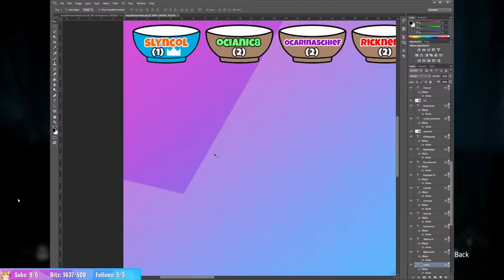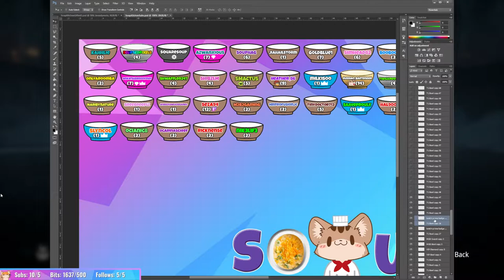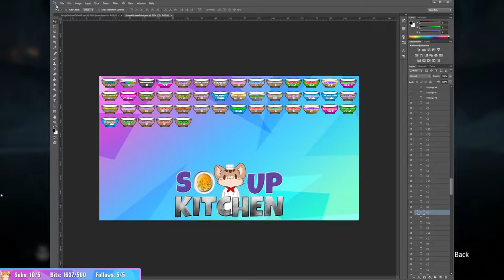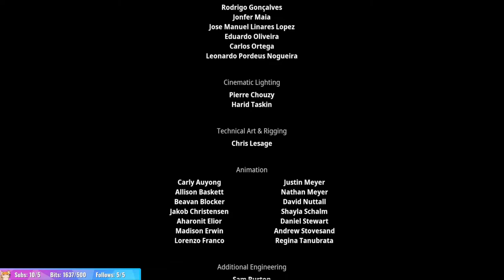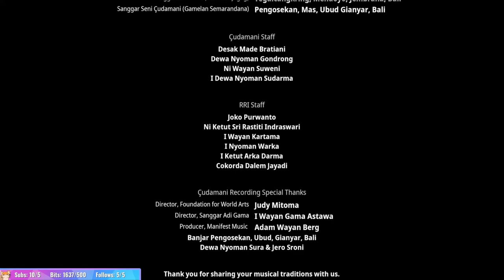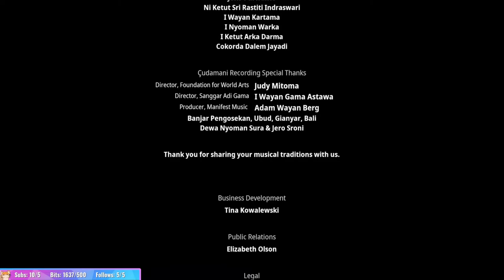Squire Streams Kena: Bridge of Spirits #3 FINAL